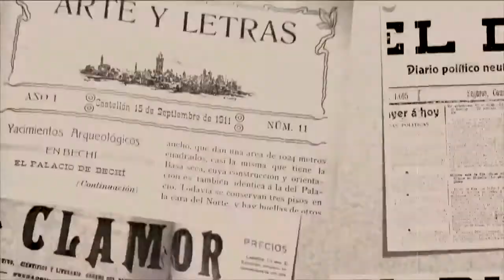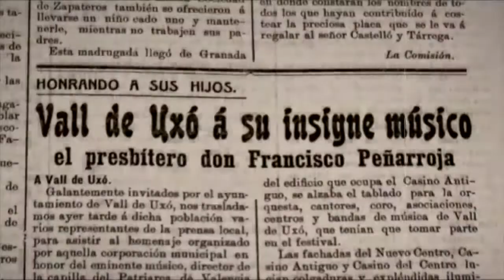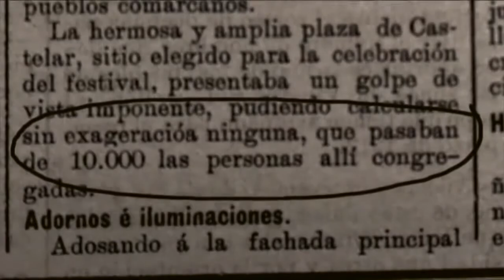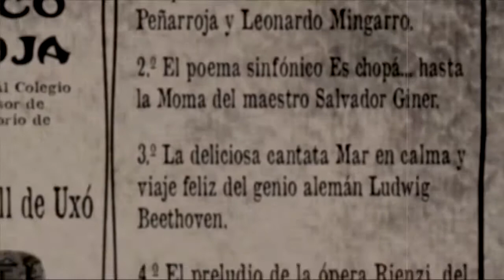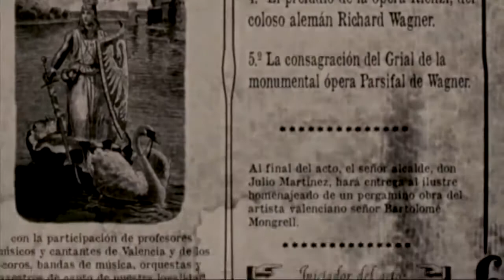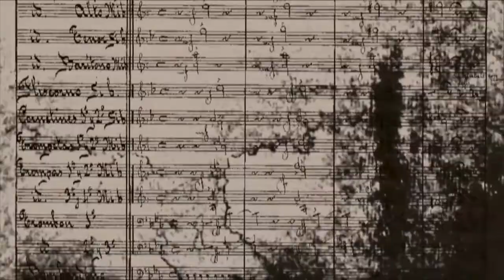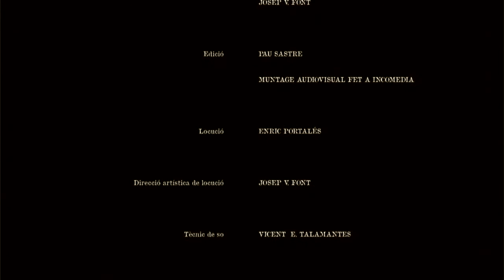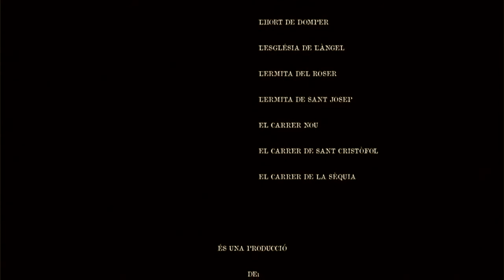La veu d'un poble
El 12 de setembre de 1911 la Vall d'Uixó va fer un homenatge al músic Francesc Penyarroja, durant el qual es va estrenar l'"Himne a la Vall", composició del mateix Penyarroja amb versos de Lleonard Mingarro. L'acte tingué una enorme repercussió en la premsa de l'època. Aquesta pel·lícula reprodueix l'èxit d'aquella nit.